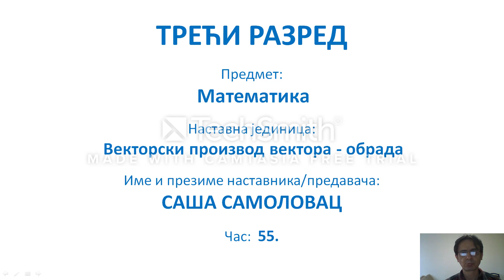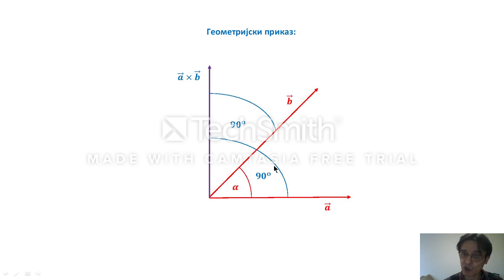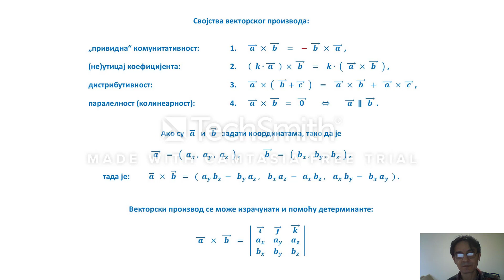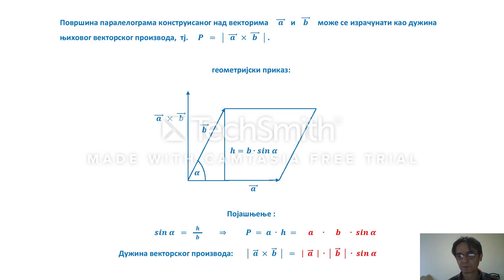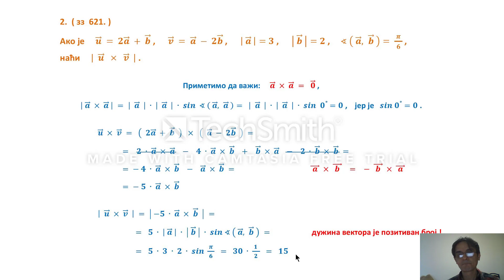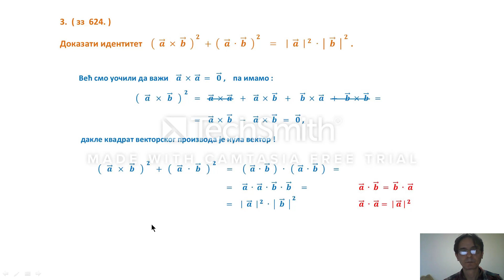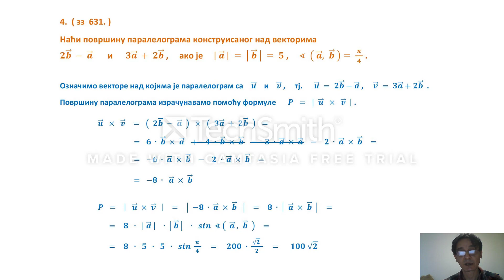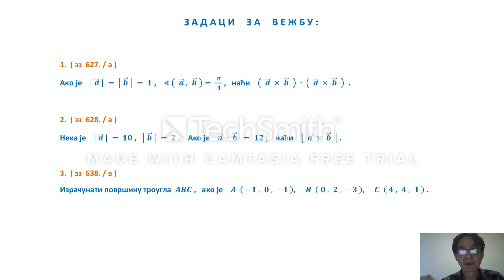MATEMATIKA 3. RAZRED VEKTORSKI PROIZVOD VEKTORA - OBRADA